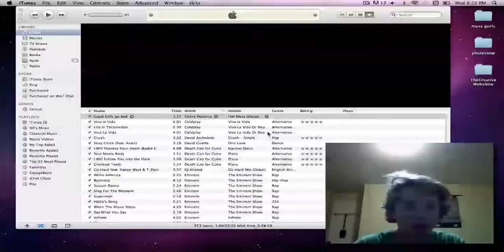Add your annotations test!!